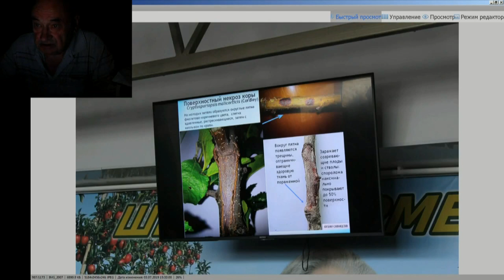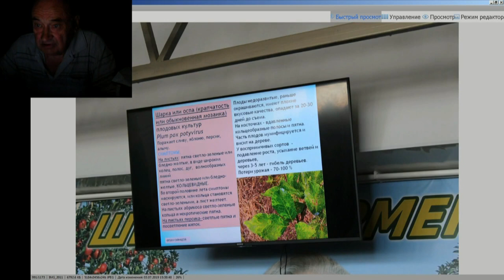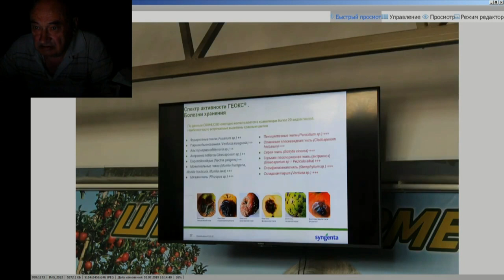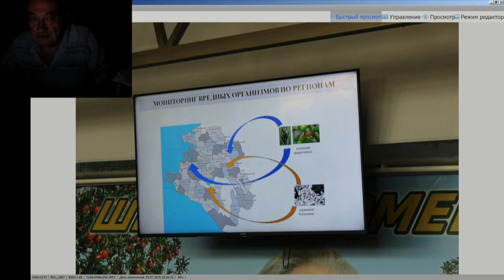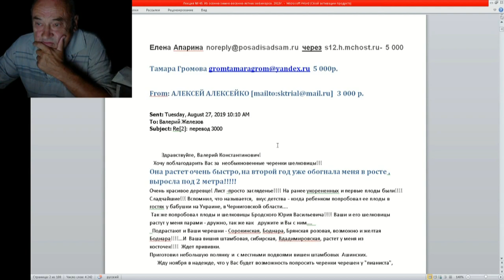45 ч 2 Фото 1 ой поездки в Мичуринск Е Савинич